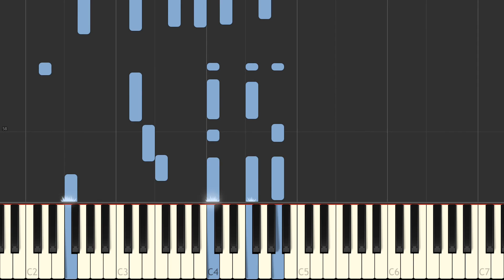How to play "Yesterday (jazz version) on your piano ?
Easy piano tutorial of the song "Yesterday" (jazz version) with animated keyboard, made famous by The Beatles.